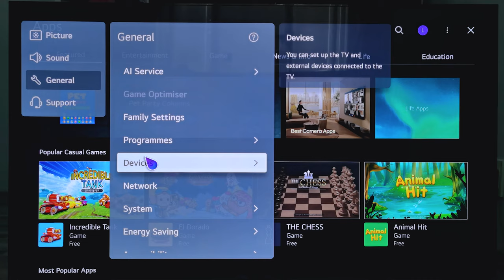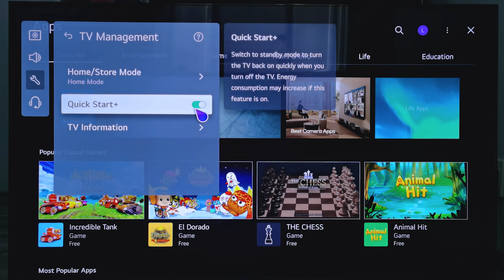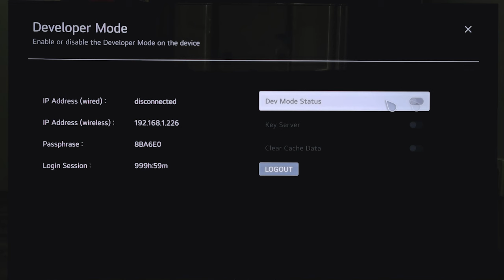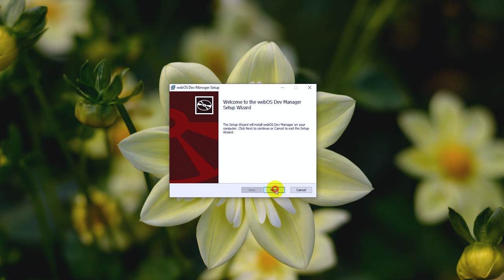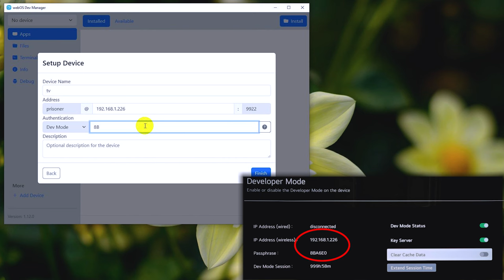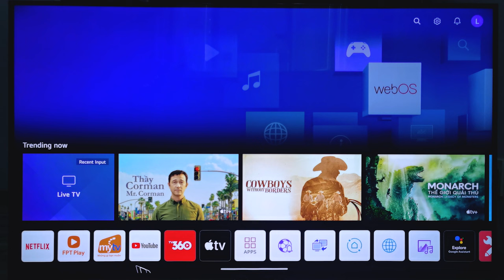How To Install Homebrew Channel, Kodi And More Apps On TV LG WebOS Without ROOT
- Hello everyone, in today's video I would like to share with you the video "How To Install Homebrew Channel, Kodi And More Apps On TV LG WebOS Without ROOT"